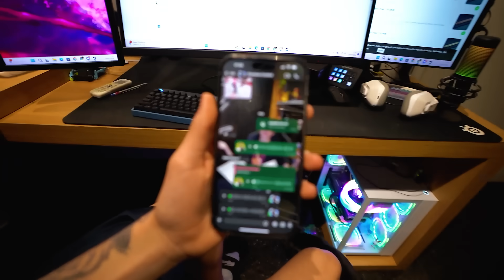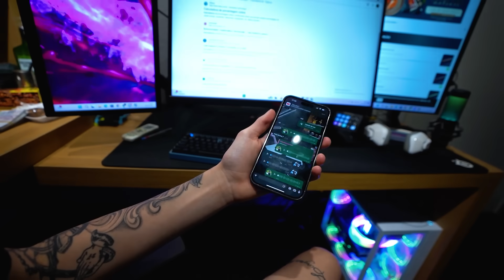ELA DESCOBRIU QUE EU FUI PARA A BALADA!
➭!PRODUÇÃO!🎥
•EDIÇÃO DO VÍDEO•

ZANELLA RUMO A 2 MILHÕES EM 2024 🚀🌽🌽